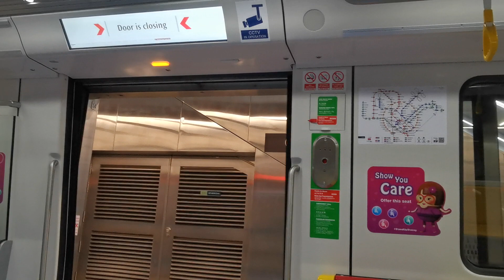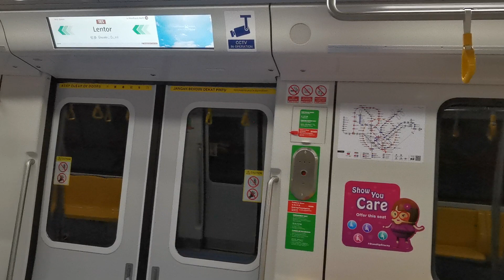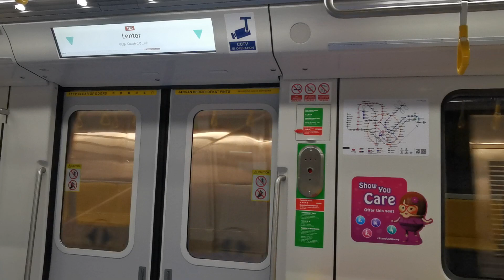SMRT CT251 [2038]: Mayflower - Lentor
Train model: Kawasaki Heavy Industries & CRRC Sifang CT251
Trainset: 2038
Line: Thomson East Coast Line
Stretch rode: TE6 Mayflower - TE5 Lentor
Terminus: (13) TE1 Woodlands North
(Filmed on - 05 December 2022, Monday)